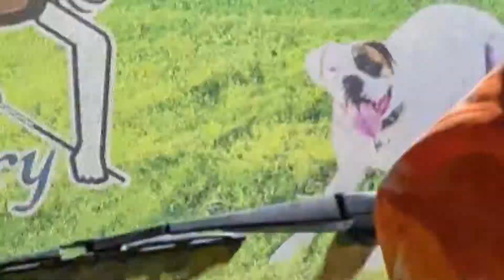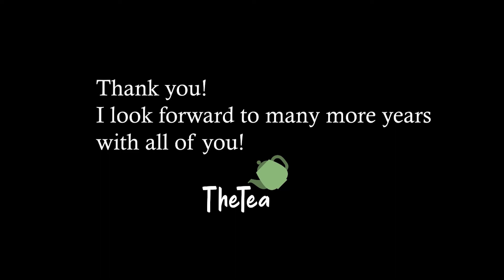SEASON 2 BEST MOMENTS! (06/2020 - 06/2021) Looking Back at The Last 365 days of Dashcam Adventures!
The 2nd year of documenting the life inside and outside of my car has once again been a success! Season 3 will begin at the end of July. New surprises are in store!

Since June 2019, the cameras roll 24/7 365 inside and outside of my car.
Episodes 1 & 2 are honestly just screaming fits but everything after Episode 3 is binge worthy tbh.

Submit your caught on camera car clip and be featured at the end of the monthly video!

Add me on Instagram - @noahlashley